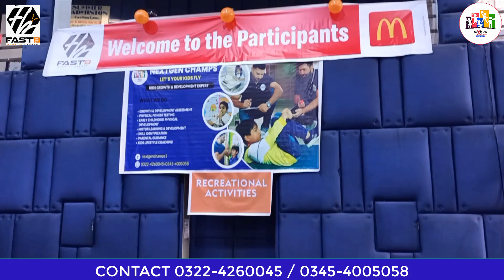Highlights of Minifest 2023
For more details please contact umair qadeer 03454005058